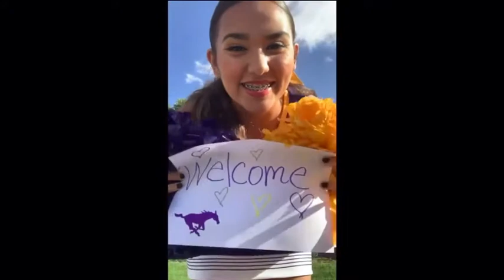Burges HS Cheer Welcome Back Mustangs